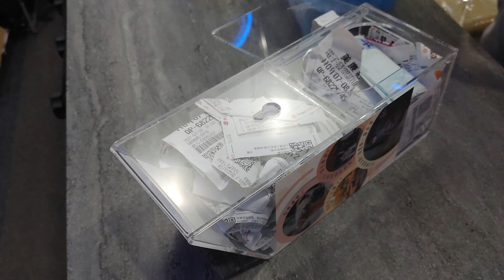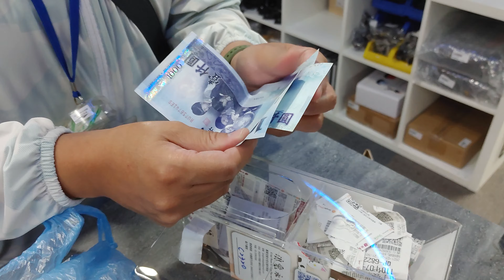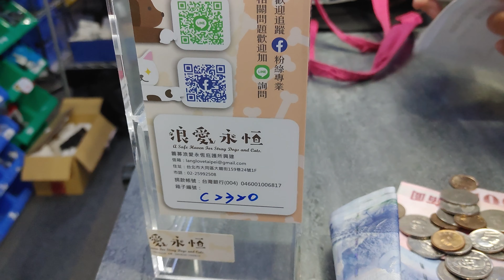Ggs 支持關愛流浪動物認養代替購買 怪機絲 除門市和大家一起 浪愛永恆 做愛心 另外每個月固定 現金捐助15000元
Ggs supports caring for stray animals to adopt instead of purchasing. Strange machine silk except for the store, and everyone will love forever and make love.